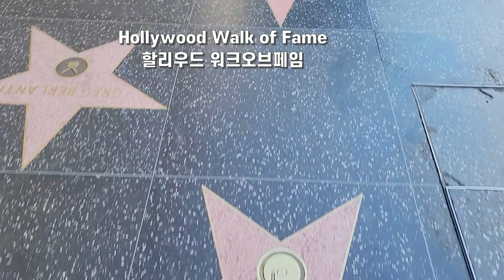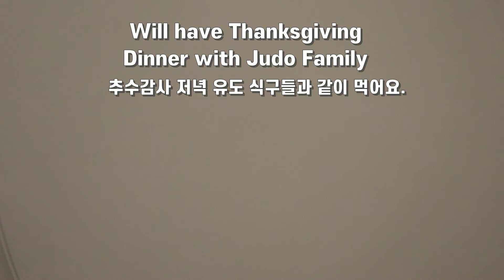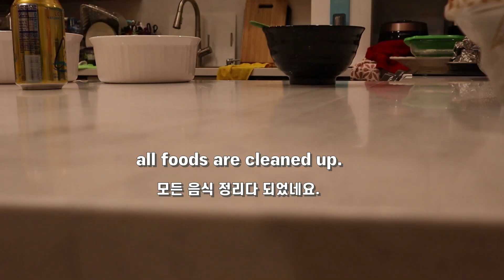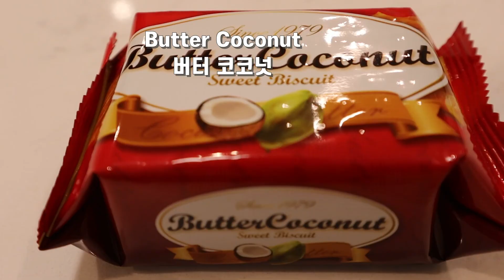✨[LA vlog]🇺🇲 Los Angeles driving / Hollywood Walk of Fame / Thanksgiving Dinner / snacks / Koreatown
We were driving Los Angeles around, then walked to Hollywood walk of fame.
And had great thanksgiving dinner with LA Judo Club family.  It was so much delicious food.
hope you enjoyed your thanksgiving holyday.

Contents
1. Los Angeles Driving
2. Hollywood Walk of Fame
3. Thanksgiving Dinner
4. Korean Snack
5. Koreatown night view